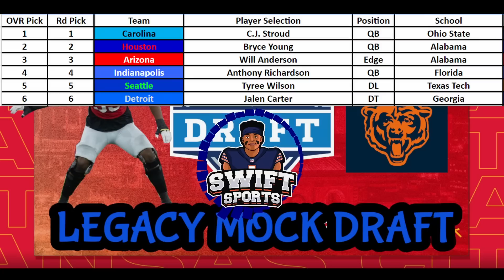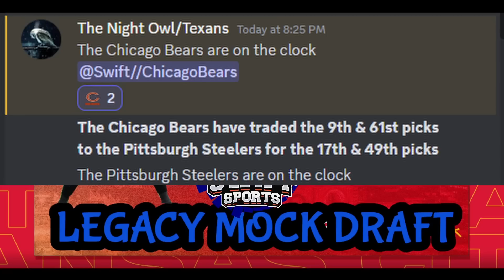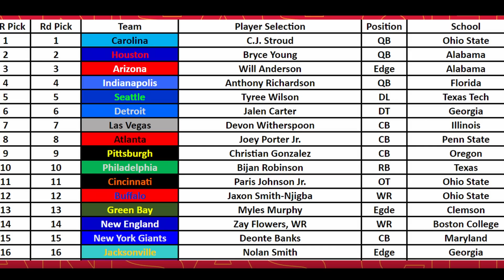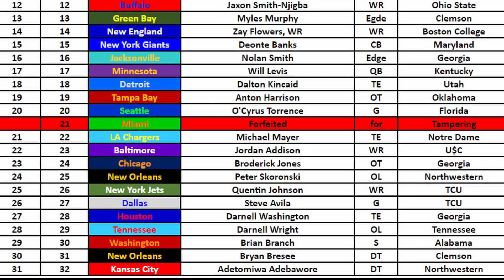Chicago Bears Legacy Mock Draft || 32 Teams Day 1 Breakdown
2023 LEGACY MOCK DRAFT ROUND 1 FULL DETAILS